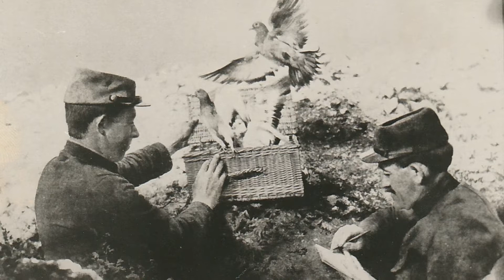Les Petits Curieux du Limousin - Comment le pigeon voyageur retrouve-t-il son chemin ?